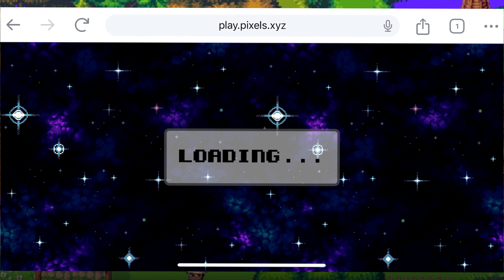How to play PIXELS on ANDROID and iOS complete TUTORIAL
PIXELS on SMARTPHONE

Complete Tutorial on how to play PIXELS on a smartphone.

Note: The overview and thoughts on this video is as of November 11, 2023. Kindly continue to do your own research (DYOR) and monitor the official social media platforms of Pixels and the Developers for further updates.